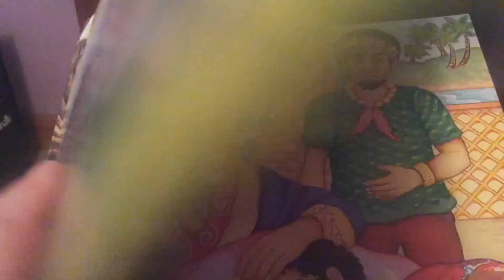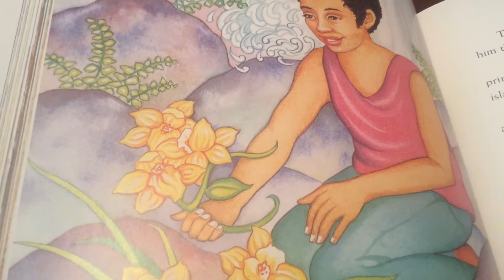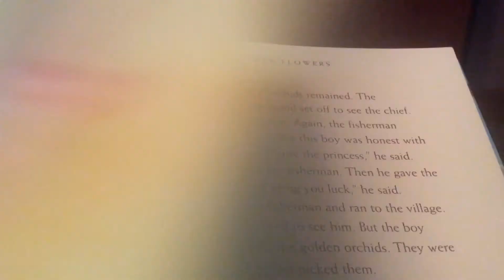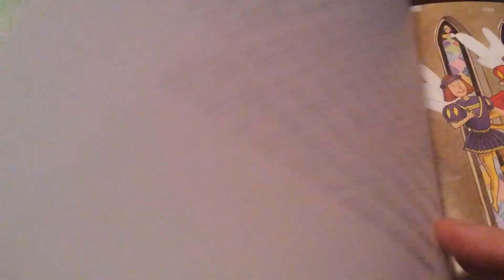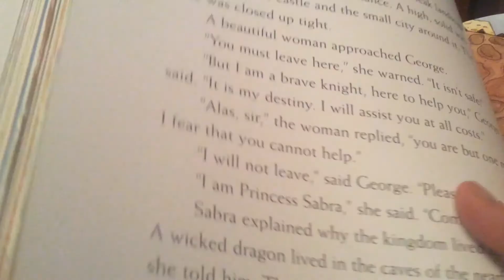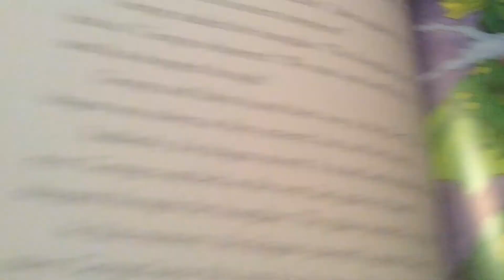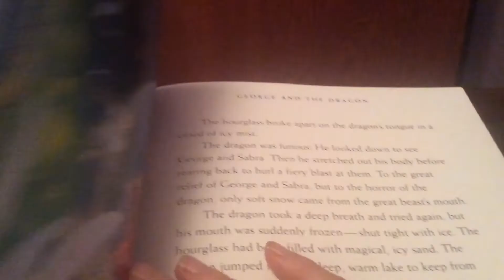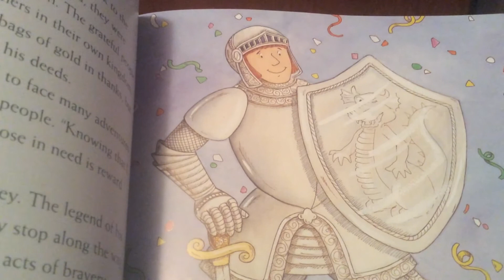Three Golden Flowers and George and the Dragon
2 more classic fairy tales. I had not heard these before but they were nice stories.  Can we get to 50 views and likes?.??